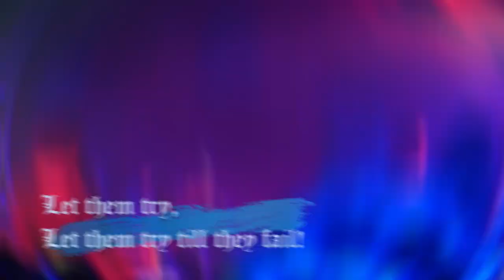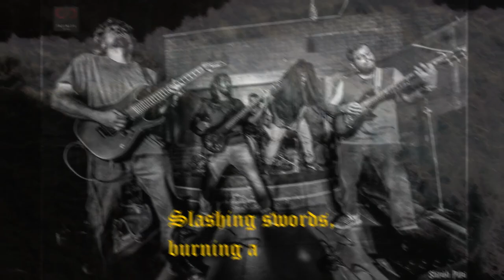Ragnhild - Stronghold (Lyric Video)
Song Lyric

Strong winds they blow
Screams of the crow
Cowards, they fly far away

Enemy awaits
They'll march at the gates
This stronghold, will it last for this day?

Will our king have a plan
He'll lose every man
And the rest, will follow his grave

There is nothing to believe
I don't mean to deceive
Will the sea wash them all with its wave?

Every child is now a warrior
Every woman is now a soldier
Fight for the life that you want

All these odds they don't matter
It’s our land and water
It's time, to answer their taunt

This stronghold will last
The doors they can't blast
Let them try, let them try till they fail

Make way for the king
And his men as they'll ride
We'll throw them back into the tides

Father.
Mother.
Bless us with all that you can

Cold winds will scream our name
You'll burn here in these flames
Retreat!
This is your defeat!

Every corpse that I hold
Their breath has just grown cold
You'll pay!
For your deeds of this day

There is no chance to retreat
Win this war and make them defeat
Slashing swords … burning arrows
Show no mercy to anyone

Kill
Them all
Kill